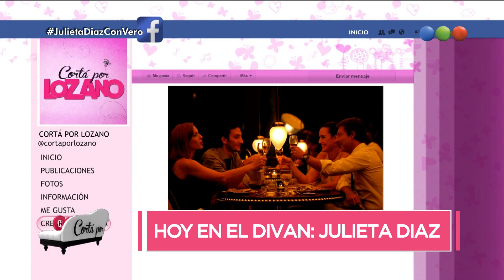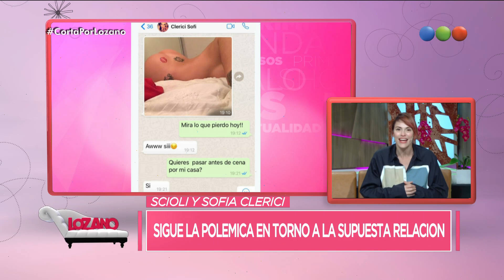Programa 77 (09-05-2017) - Cortá por Lozano